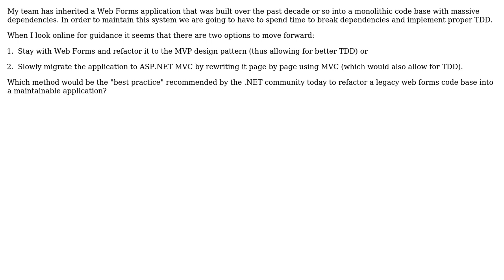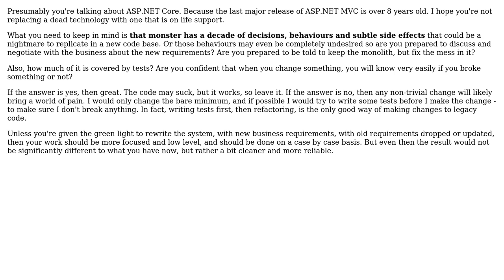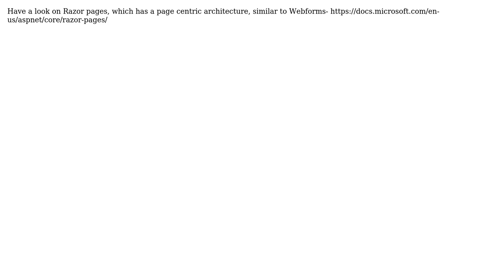Refactoring ASP.NET Web Forms App to use MVP vs incrementally rebuilding it using MVC?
Software Engineering: Refactoring ASP.NET Web Forms App to use MVP vs incrementally rebuilding it using MVC?